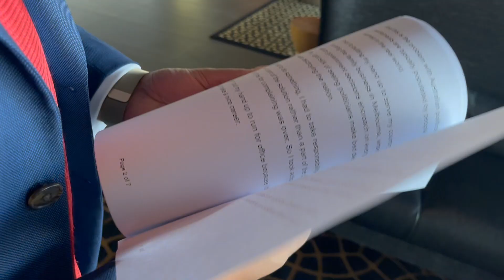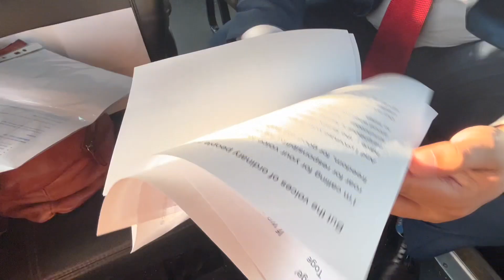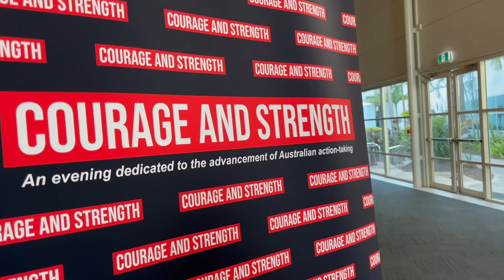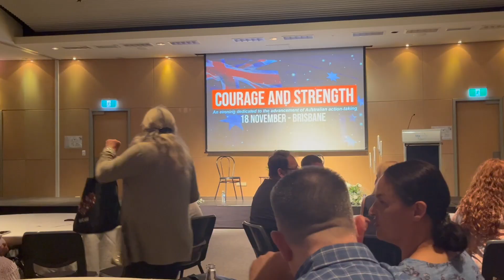VLOG Episode 4 - Courage and Strength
I flew to Brisbane to talk at the courage and strength event!